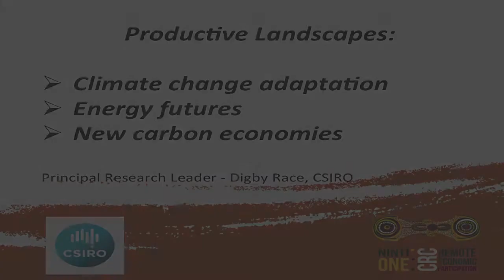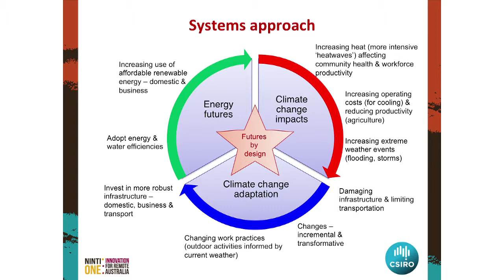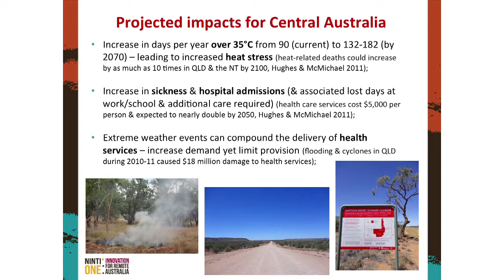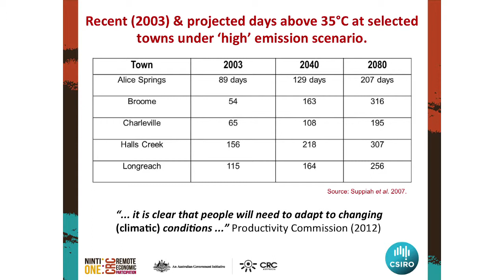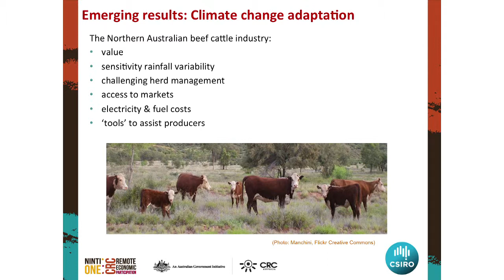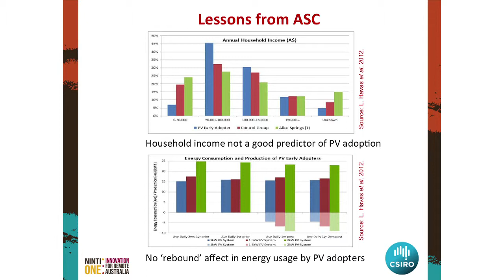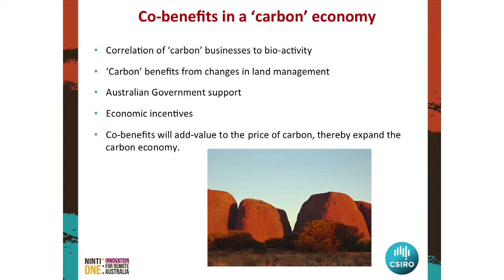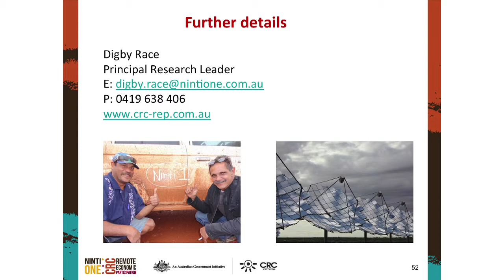Theme 1 Ninti One Productive Landscapes Speaker4 Digby Race